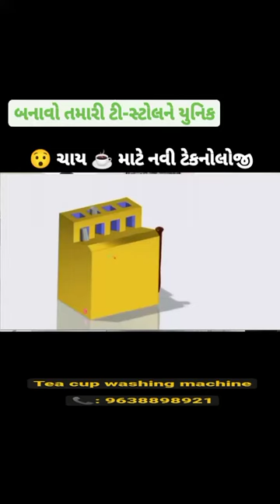Tea 🍵 Cup washing machine.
Tea Cup washing machine shorts

  ye ek chai ke kap dhoneka machine he jo halhi naya machine market me Lonch hua he.
  ye machine ek sath 16 cup dho sakta he.
jo hai pressure water or brush se cup dhota he.
 COVID-19 ke time par ye tuchless washing bahut kam ata he, jo corona ko bhi felnese rokta he.
or professional and standard tea service valo ko ye machine bahut help karne vala he.

agar apki hotel/tea stall he to apko jarur contact karna chahie.

bahot simple and useful machine he.jo chai ki duniya me naya innovation he.